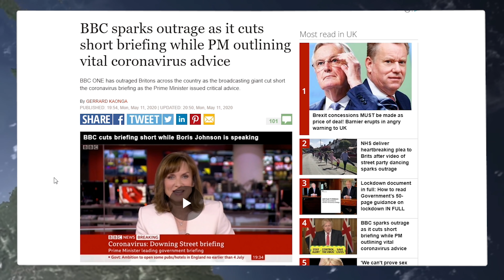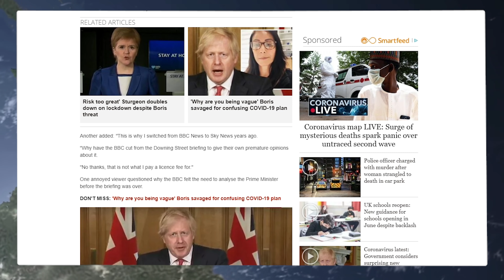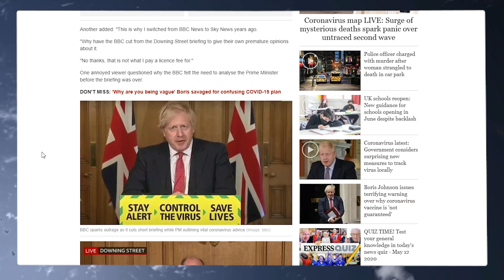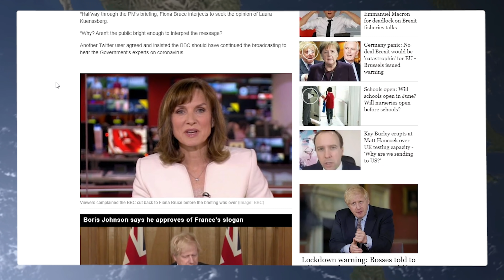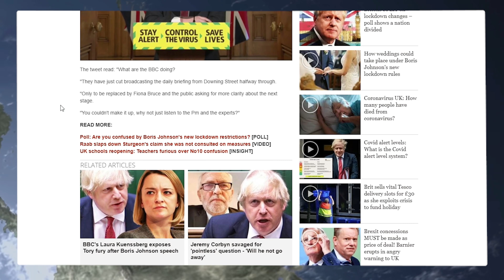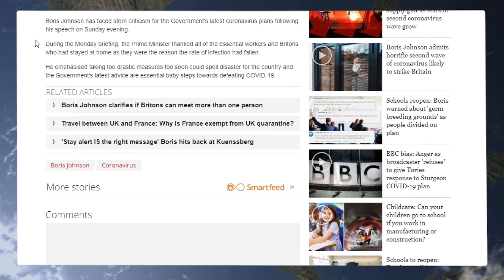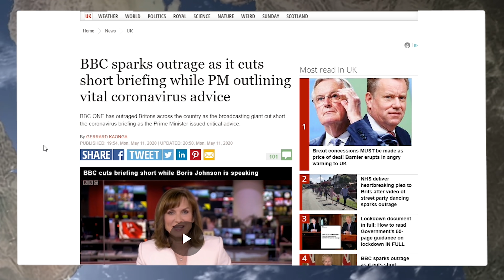The BBC Shows Why It Is Called The Biased Broadcasting Corporation During Daily Briefing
Youtube Members

April & May Top Donator
Graeme Patrick

Graeme Patrick

Nigel S

Wre Cked
Patrick C    Allen B
keith W      Robert P
Andrew P

Wrec Ked

Tara M
G Moore
Kevan H
Ed Birm
William
D eath to the eu
Kenneth B
Michael L
Chloe W
Callum S
ed
chuck MOrris
D  Welch
Christopher L
David T
Jacqueline
Tony H
Pete
jovk
Stephen W
Newspaniard
Selwyn R
Trilicas
Tim C
Tony D
Stewart b
Andrew M
Lisa L
Tim C
Elis G
Simon B
Jump Dawg
Mr Charles A O
Mark S
ex-youtuber
Freedom
Matt A
Kizzy
Gizwop
Garry
Ian B
Simon T
Gavin
Billie P
Tragic Vison
LoftyWiseman
Downwithdata
The BobaSoul
Sir Chap
Robert P
11bravo crunchie
David M B
Matt A
Nick M
Selwyn R
Tony D
Alexander J O
Helmut F
Dennis A
Mavic 2
808artemis
D ead Grubber
Angela T
Road K ill Cafe
Tom H
Chris D
KDL